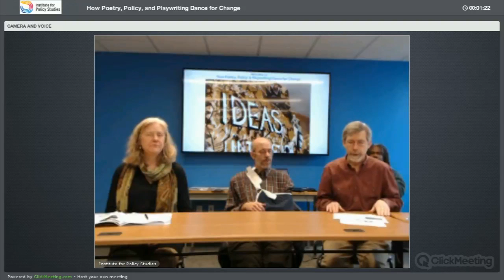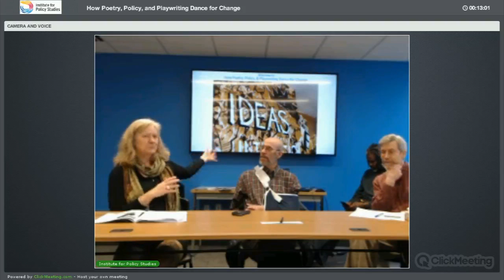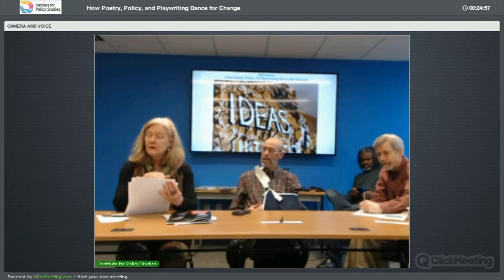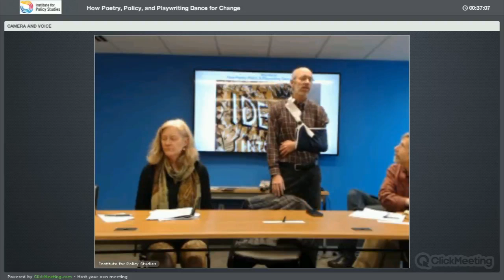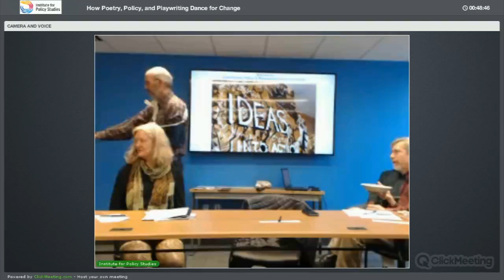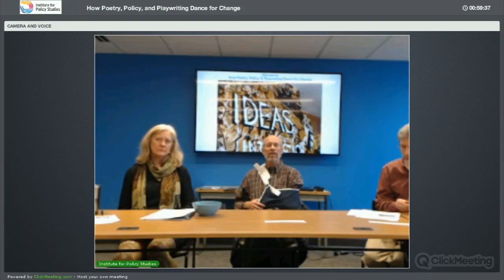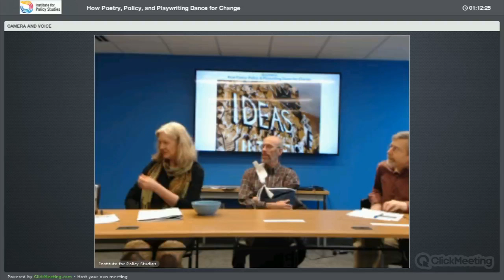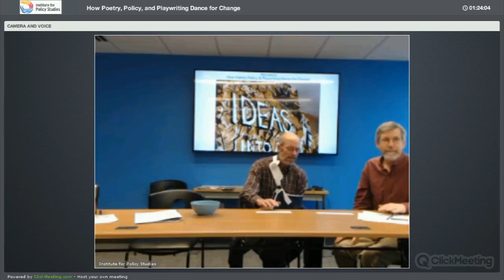How Poetry, Policy, and Playwriting Dance for Change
IPS poets, playwrights, and other allied artists discuss the power of combining a social justice mission with artist activism.

This brown bag is part of an IPS discussion series: "Sustaining the Political Revolution: A Discussion Series Exploring the Many Facets of IPS’s Movement-Building Work"